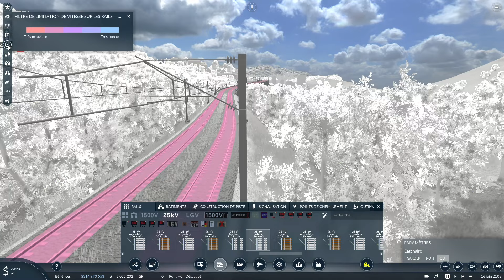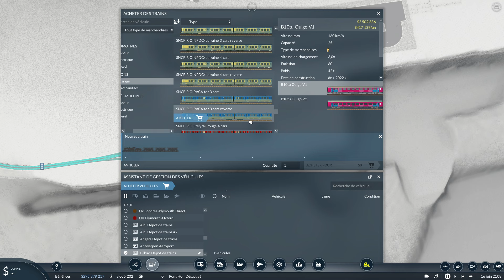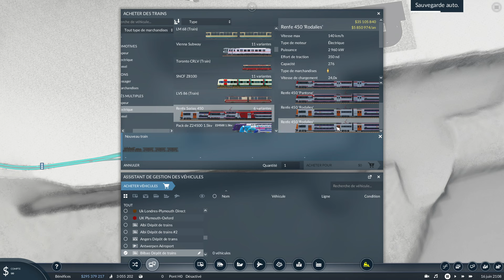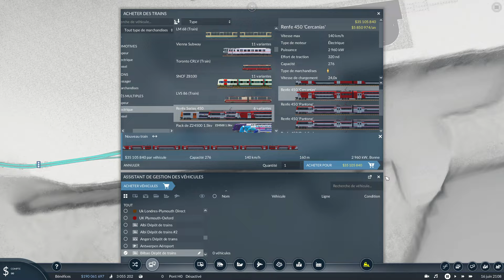Transport Fever 2 : RER Espagnol à Bilbao ! Episode 102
Dans cette vidéo je construit un RER en Espagne !